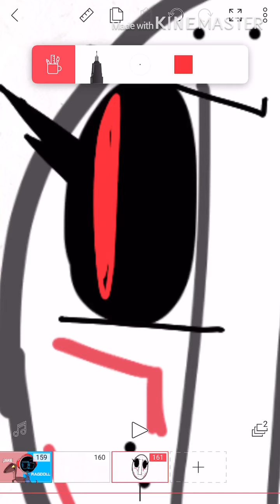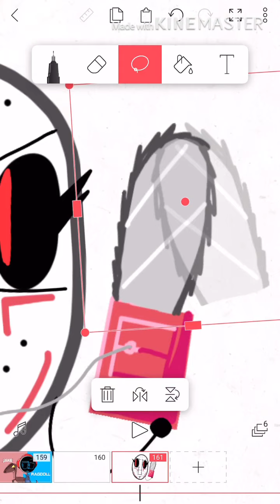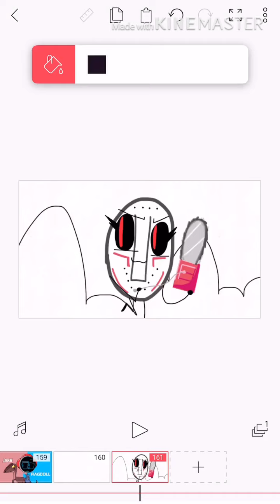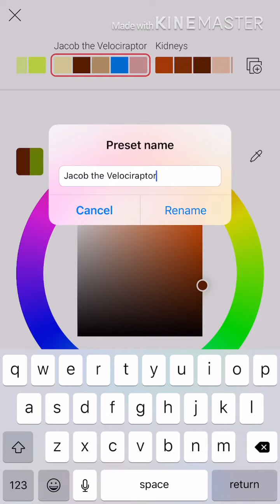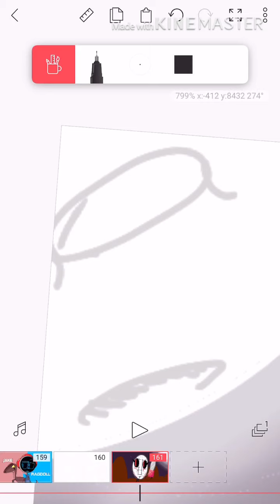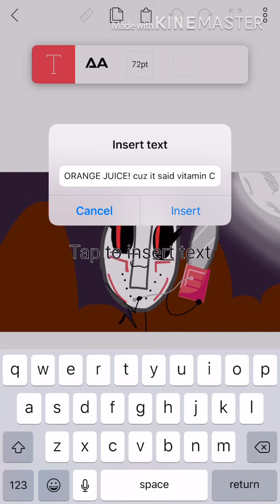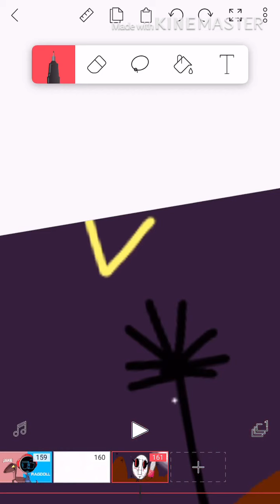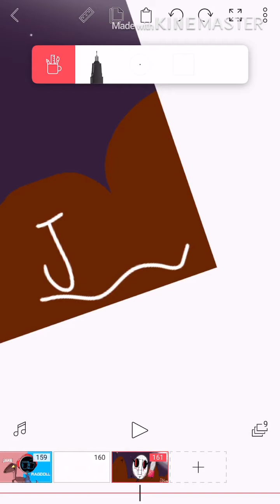Object reverse mode speedpaint: Hockey Mask